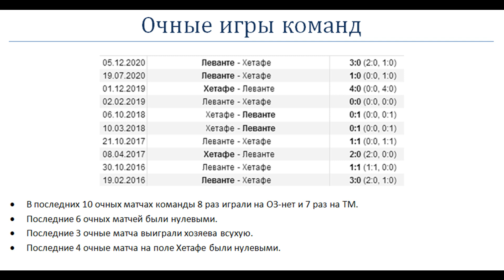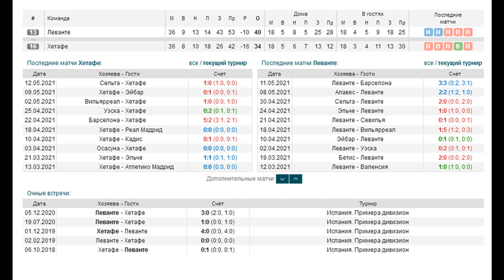Хетафе - Леванте, прогноз 16 мая (37 тур Ла Лиги)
Прогноз и ставка на матч Хетафе - Леванте (16.05). Последние 3 очные матча выиграли хозяева всухую. Последние 4 очные матча на поле Хетафе были нулевыми.